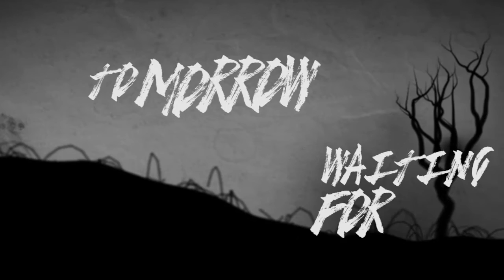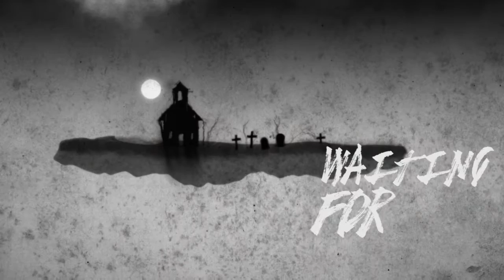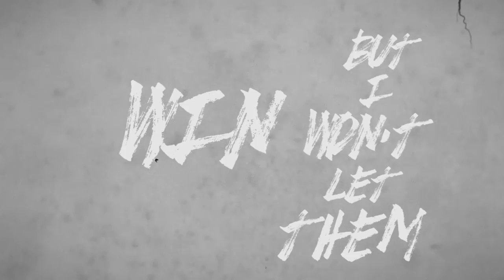Xmas Socks My Dark Passenger